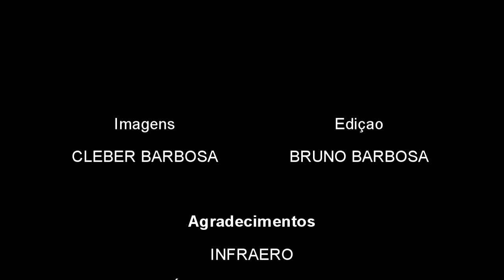Engenheiro Daniel Pirajá detalha obra do novo Aeroporto de Macapá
Entrevista exclusiva com Daniel Pirajá, diretor do Consórcio responsável pela obra de construção do novo Aeroporto Internacional de Macapá. O executivo da Dan-Heberty Engenharia dá detalhes da obra e também da programação de inauguração do novo terminal de passageiros do Amapá.